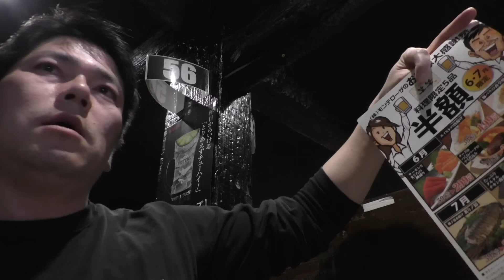【フランチャイズ相談】夢のある業界に！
「フランチャイズ相談」受付けています（もちろん無料）